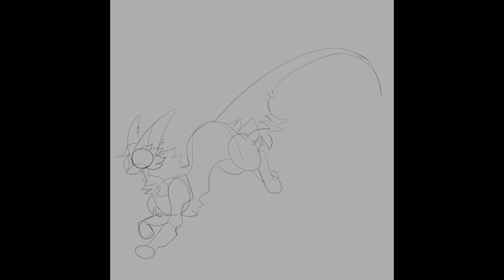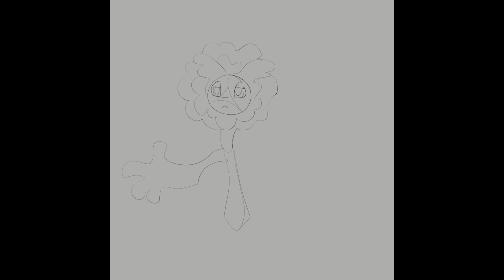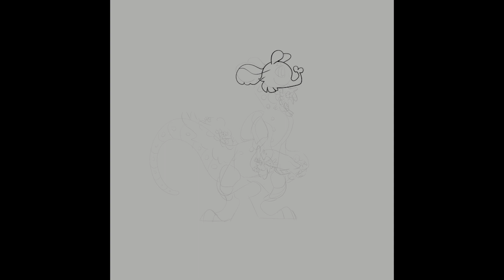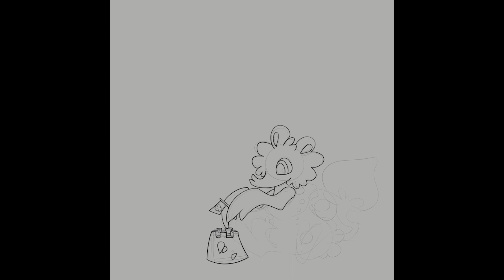more spoon and also oc art - misc speedpaint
Warnings for video: Flashing typical of speedpaints

Bunch of misc stuff!! Sorry nothing too interesting this month!! I've been working on the ii/bfdi meet up sticker packs, and need to prep for the LA meet up after the NYC one!!

Anyways yeah! The silver art is from my minecraft au where he's an albino enderman who follows lightbulb and paintrbrush (the 'players'/main characters) around to spy on them for the ender dragon (idk who that is yet) but he's really bad at it and he start to accidentally bond w/ the two over time.

The art of Koen is just for fun, I just wanted to see if I could still draw complex designs like his and then the background was just cause I didn't wanna post him background-less...

Mama Rosa is a supporting character from my show project, BBTU! It's very much in the 'wip' stages but I've started vaguely tackling it!

And Karma and Strawbebby are Tea Beetles, a closed species similar to chimereons but they're bug-y. They don't have too many events going on often tho so I don't personally recommend them if you wanna get into an arpg, but the design are really good from the guest artists.

Charas:
Silver Spoon (minecraft au)
Koen (lupi oc)
Mama Rosa (oc for my project)
Karma and Strawbebby (tea beetle ocs)